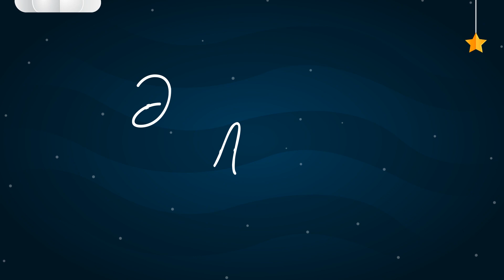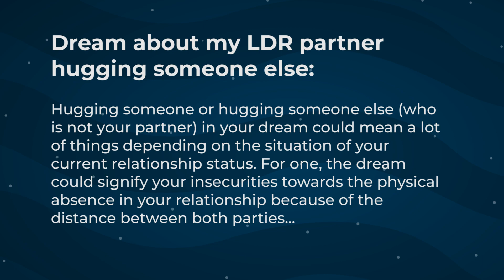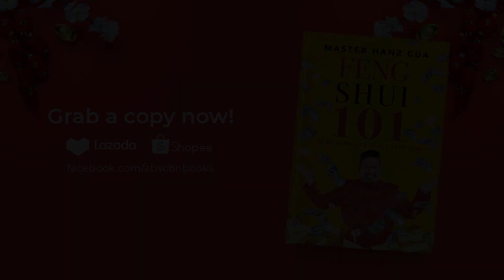Napanaginipan mo ba syang may kayakap na iba? Itanong kay Master Hanz.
Kapag napanaginipan mo ang iyong partner na may kayakap na iba, ano nga ba ang ibig sabihin nito?  Alamin 'yan dito sa Dream Analysis with Master Hanz kung saan ipapaliwanag nya ang  tungkol sa panaginip ng ating letter sender na si Josh!